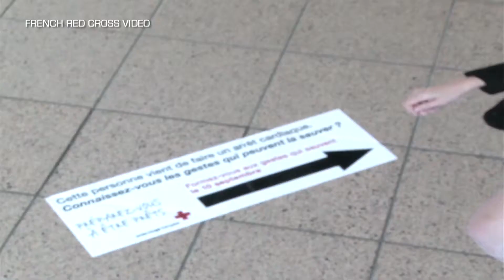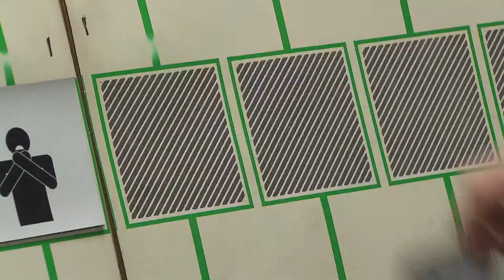Ready to save lives - Colas - French with English subtitles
Lifesaver training is a major public health issue. Certain companies, such as Colas, have become aware of this. In 2012, nearly a third of Colas' workforce had first aid training, equating to nearly 20,000 people around the world ready to save lives when necessary.

Credits:
- Produced by: Bouygues SA (2012)
- Executive production: Elephant at Work
- Directed by: Clément Bosson